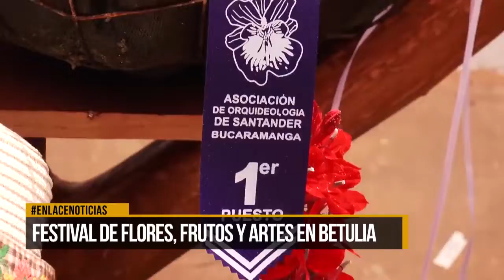Festival de flores, frutos y artes en Betulia